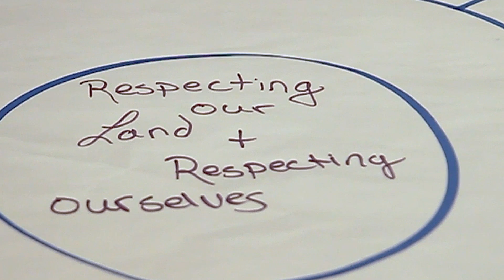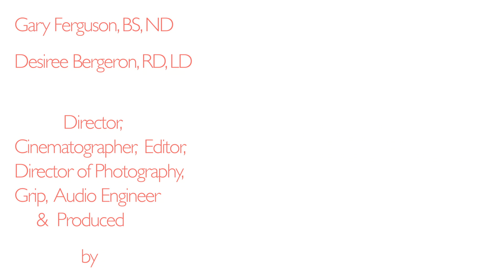Alaskan Plants as Food and Medicine Symposium 2013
The new season of ANTHC's Store Outside Your Door premieres with a highlight of our Alaskan Plants as Food and Medicine Symposium.  It was an inspiring gathering and we hope to have our third annual symposium in May 2014!

Store Outside Your Door :: GATHER, GROW!